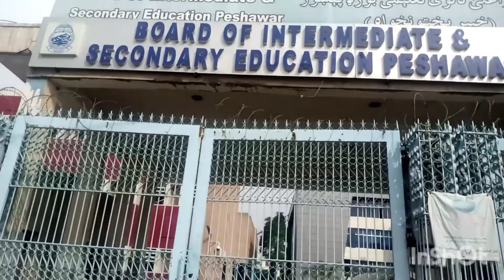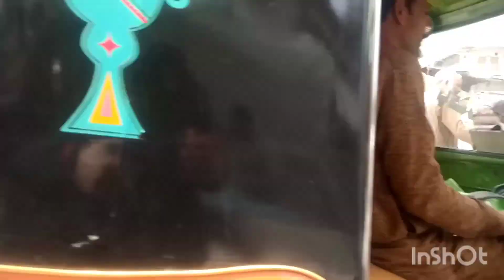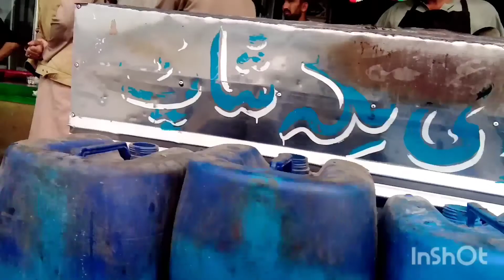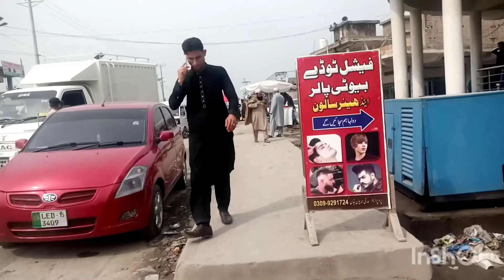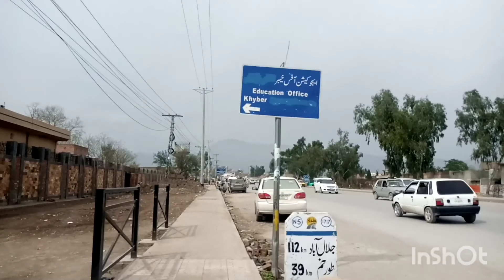Babe Khyber Khyber Pukhtunkhwa Pakistan I Historical trade route between Pakistan with Afghanistan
The Bab-e-Khyber (Pashto and Urdu: باب خیبر; transl. 'Khyber Gate')is a monument situated at the entrance of the Khyber Pass in the Khyber Pakhtunkhwa province of Pakistan. The gate is located immediately west of Peshawar, with the historic Jamrud Fort lying adjacent to it.

Amir Khan Durrani vlogs
Babe Khyber